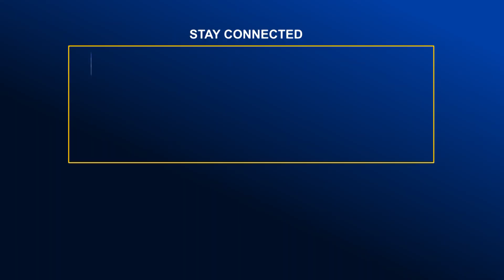গাংনীতে বাইক থেকে পড়ে প্রাণ গেলো তরুণীর | Global TV News